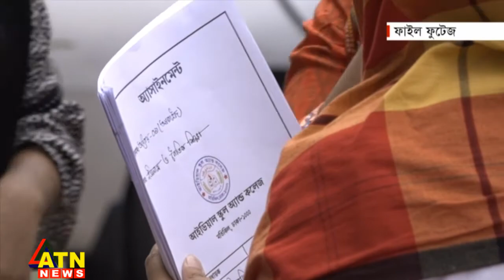এসএসসি ও এইচএসসি পরীক্ষা হবে...